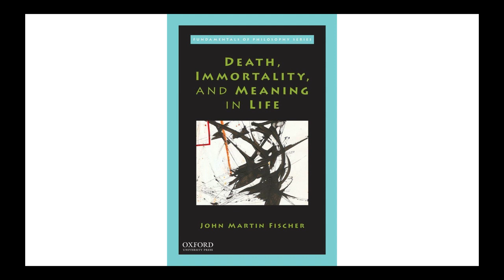Death, Immortality and Meaning in Life. Research seminar of the Center for Consciousness Studies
This seminar is devoted to a recent book of philosopher John Fischer. It is "a brief yet in-depth introduction to the key philosophical issues and problems concerning death and immortality. Its engaging and accessible narrative is
clearly organized into ten chapters that address meaning in life, death, the badness of death, time and death, ideas on immortality, near-death experiences, and extending life through medical technology".
Guest - Professor John Fischer.
Participants - Vadim Vasiliev, Anton Kuznetsov, Andrew Mertsalov, Artem Besedin, Eugene Loginov, Anna Kostikova, Artem Yashin.